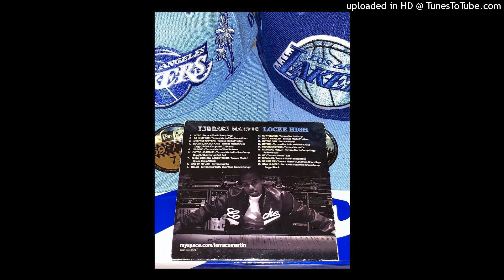Terrace Martin - Haters SKIT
Track 12 - Haters SKIT

Off 'Locke High' mixtape